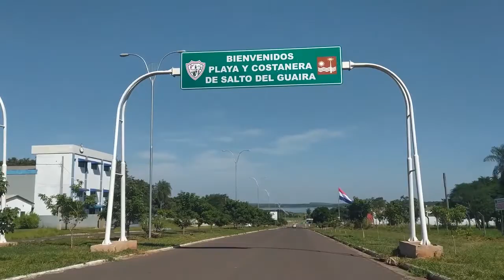PLAYA COSTANERA - Episódio 3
Quer assistir o episódio 2? - clique aqui

As reportagens foram veiculadas durante a semana do programa Fala Sério que é transmitido pelo facebook TV Sobrinho MS e youtube TV Sobrinho, de segunda a sexta-feira. O programa, que começa entre às 17h e 18h (horário MS) é disponibilizado pouco depois no na editoria Tv Sobrinho.

Reportagem-Jandaia Caetano

Imagens – Leandra Brischiliari

Edição- Ademar Silveira